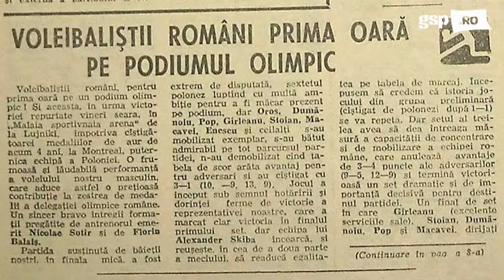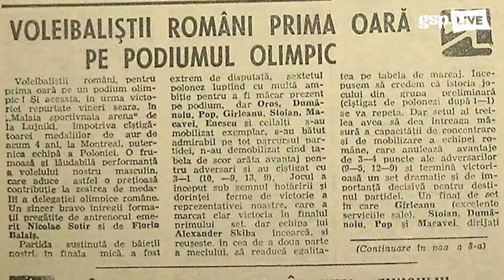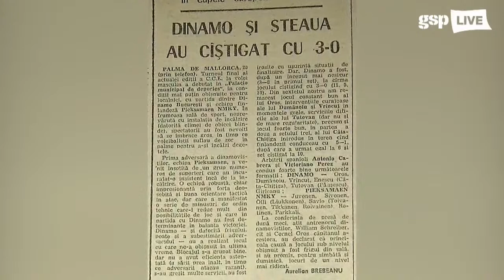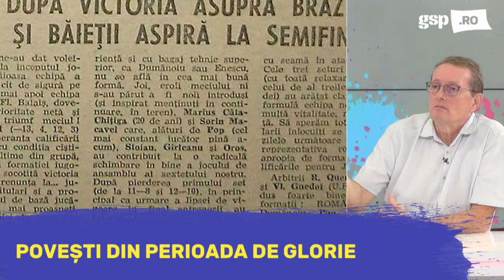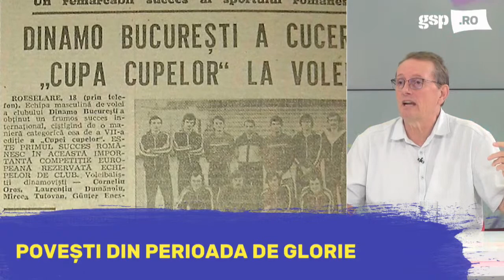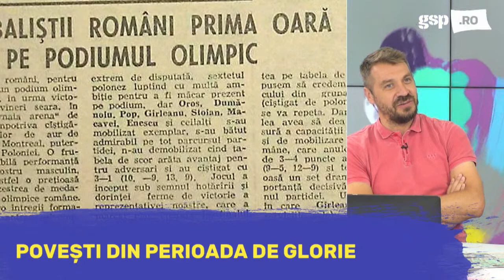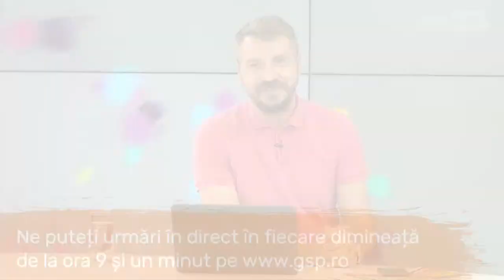Marius Căta-Chițiga, invitatul zilei la GSP Live (26 septembrie) / Emisiunea INTEGRALĂ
Suntem GSP Live! Câștigător de Cupa Campionilor, Cupa Cupelor și a 10 titluri naționale cu Dinamo, medaliat cu bronz la Jocurile Olimpice din 1980, fostul mare voleibalist Marius Căta-Chițiga e în direct și povestește atmosfera din anii în care România era o forță în voleiul mondial!

fotbal show, gsp.ro,gazeta sporturilor,romania,exclusiv,detalii,dezvaluiri,amanunte,gsp,informatii,culise,informatii exclusive,sport,live